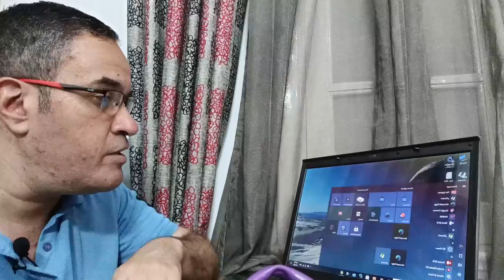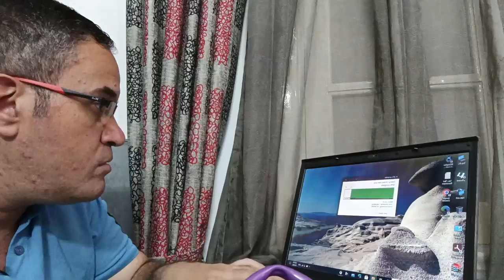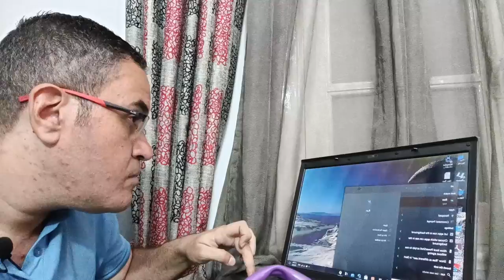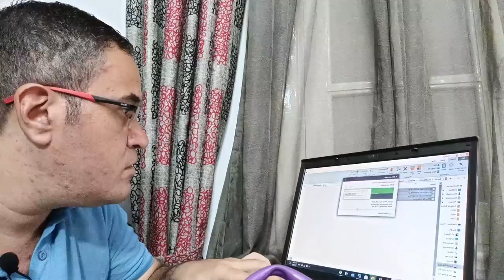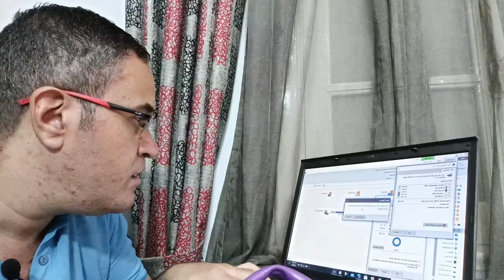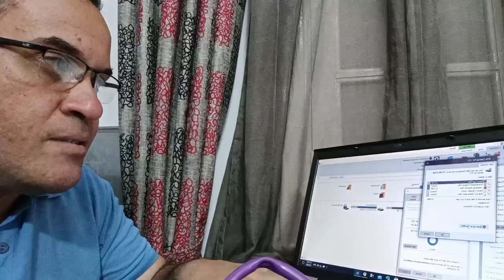windows 10 Speed up ازاى تسرع نسخه الويندوز فى خطوتين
Windows performance increase steps
run command
temp file clean
disk cleanup steps
Command Run
Temp
%Temp%
increase the speed of windows 10
how to increase the speed of windows 10
boost windows 10 performance
how to improve performance on windows 10
how to speed up your windows 10 performance